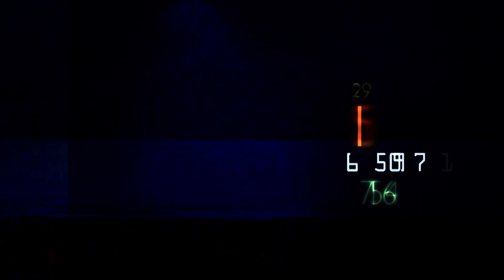Latvijas dāmu izlase 18 minūtes vadībā pret pasaules 3. spēcīgāko komandu Zviedriju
EČ kvalifikācijas spēles 14. minūtē pēc Karlīna Miksone piespēles vārtus guva Olga Ševcova. Pēc tam gan četrus bezatbildes vārtus guva Zviedrija un svinēja uzvaru ar 4-1.
Nākamās divas spēles pret Slovākiju un Islandi Latvijas komanda oktobrī aizvadīs savā laukumā.